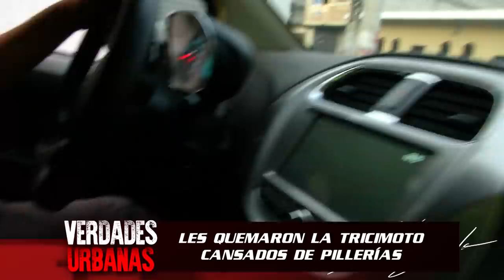LES QUEMARON LA TRICIMOTO CANSADOS DE PILLERÍAS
Verdades Urbanas - 10 de abril del 2022 - Bloque 1.